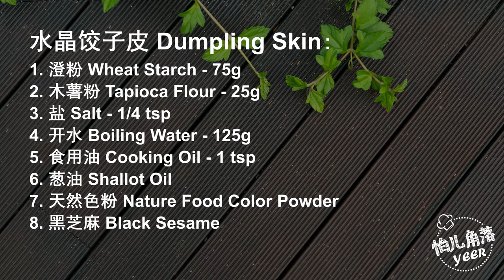锦鲤还是金鱼？水晶饺 天然色素 Koi Fish or Gold Fish? Crystal Dumplings | Nature Food Color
用菜粿的皮做了这个锦鲤造型的水晶饺。皮软Q，放凉了也不会硬，是自己很满意的口感。传统的馅料是沙葛和韭菜馅，但两者孩子都不喜欢吃，所以我放了猪肉馅，加了一点虾茸，馅料更鲜甜美味。

I make these Koi Fish Crystal Dumplings using nature food color powder. They are adapted from steamed vegetable dumplings – Chai Kuih. The traditional fillings are jicama (also known as sengkuang) or chives. Since my kids are not a big fans of any of those, so I make pork filling instead. The skin is soft, chewy and stay soft even after they have cooled down for hours at room temperature.

材料：
1）澄粉 – 75g
2）木薯粉 – 25g
3）盐 – 1/4 tsp
4）开水 – 125g
5）食用油 – 1 tsp
6）葱油
7）天然色粉
8）黑芝麻

馅料：
1）猪肉绞 – 100g
2）虾 – 2只大虾，剁成茸
3）香菇 – 2朵，切碎
4）红萝卜 – 1/4 条，切碎
5）蒜泥和姜末 – 适量
6）蛋清 – 1/3 个
7）青葱 – 适量，切成细小
调味料：料酒，盐，生抽，麻油，鸡精粉和白胡椒粉。

Wheat Starch 澄面粉：
Tapioca Flour 木薯粉：
Nature Food Color Powder 天然色粉：

Ingredients：
Wheat Starch – 75g
Tapioca Flour – 25g
Salt – 1/4 tsp
Boiling Water – 125g
Cooking Oil – 1 tsp
Shallot oil
Nature Food Color Powder
Black Sesame

Filling：
1）Ground Pork – 100g
2）Prawn – 2 large, minced
3）Shitake Mushroom – 2, chopped
4）Carrot – 1/4, chopped
5）Minced garlic and ginger
6）Egg white – 1/3
7）Scallion – thinly sliced
Seasoning: cooking wine, salt, light soy sauce, sesame oil, chicken bouillon powder and ground white pepper